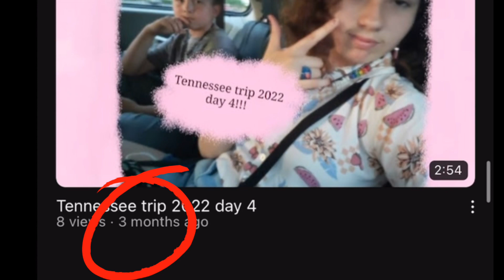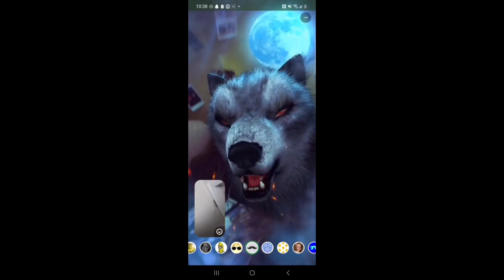Great return- I’m back. will it last?